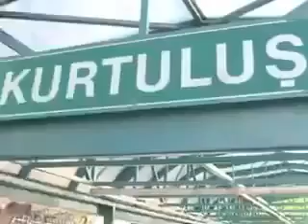ankara metrosunda öpüşme eyleminde öpüşenler videosu